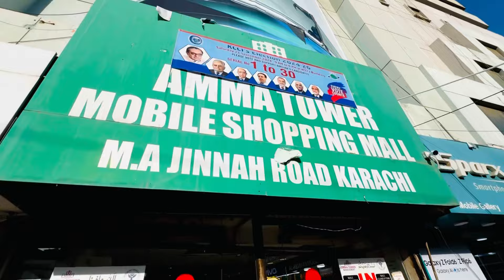Arrows f52a F51a Xperia 1 Mark 3 Xperia 5 Mark 3 Xperia 5 Mark 2 Lg v60 Thinq Moto g Play 2024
STOCK 🔥 UPDATE

👉 GOOGLE PIXEL 4XL 64/6 CP BOX OEM UNLOCK

👉ONE PLUS N200 NON ACTIVE (NON-PTA)

FBR TAX ALAG SAY
👉ARROWS F51A 128/8 (TAX 6600)
👉ARROWS F52A 128/8 (TAX 6600)

👉LG V60 THINQ 128/8 VIP APP (DUAL-SIM)
👉LG V60 THINQ 128/8 APP (SINGLE-SIM)  (SOFTBANK PTA TAX 6300)
👉 LG G7 Thinq 64/4 VIP APP
👉 LG G8x Thinq 64/6 VIP APP

MOTOROLA SERIES SINGLE SIM
👉MOTO G5G 2022 64/4 APP
👉MOTO G PLAY 2024 64/4 APP
👉MOTO ONE 5G 128/4 APP
👉MOTO Z4 128/4 VIP APP
👉MOTO G PURE GO 32/2 APP

SONY XPERIA SERIES SINGLE SIM
XPERIA 1 Mark 3 256/12 SNP 888 NON-PTA (TAX 6500)
👉XPERIA 5 Mark 3 128/8 SNP 888 NON-PTA (TAX 17500)
👉XPERIA 5 Mark 2 128/8 SNP 865 NON-PTA (TAX 6600)
👉XPERIA 5 64/6 SNP 855 NON-PTA (TAX 6300)

OPPO VIVO DUAL-SIM SERIES
👉OPPO A57 64/4 DUAL SIM APP
👉VIVO X7 PLUS 64/4 DUAL SIM APP

We Deal Only Cash
ALL PRICES ARE FIXED NO BARGAINING

Fixed Price Don't Ask Final kya hojae ge. .
Charger On Demand

SHOP TIMING
1PM TO 10PM
MONDAY TO SATURDAY SHOP OPEN
SUNDAY OFF

Address
  shᎾᏢ# F112 1ST fᏞᎾᎾᏒ, Amma Tower Saddar Karachi 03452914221